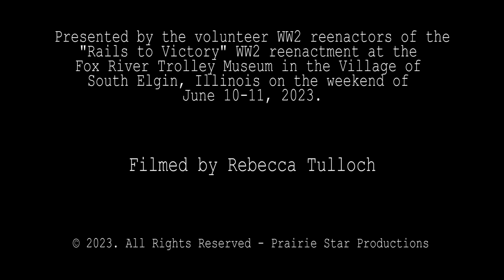Rails To Victory 2023 WW2 Reenactment - Manchuria Rescue Skirmish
3 performances of the Manchuria Rescue Skirmish presented at the Fox River Trolley Museum during the "Trolley Adventure" tours presented at the museum during the weekend of June 10-11, 2023.  The Rails to Victory WW2 Reenactment is presented at the museum annually.